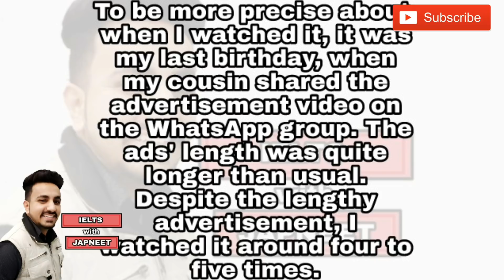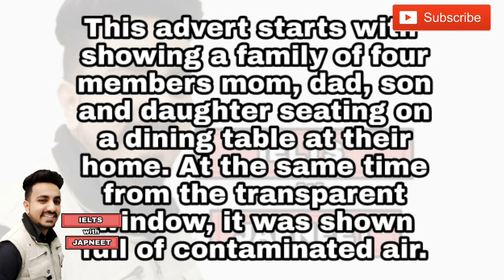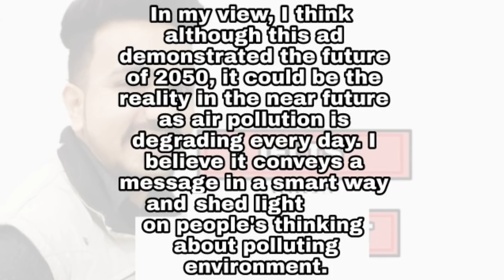Talk about an advertisement that you remember || May to August 2019 new cue cards